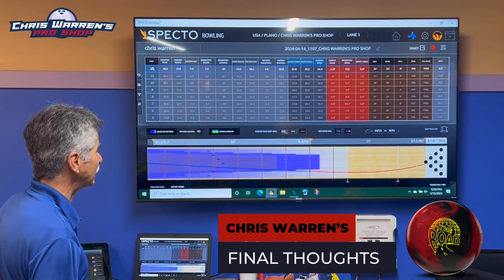Chris Warren Reviews Storm’s The Road